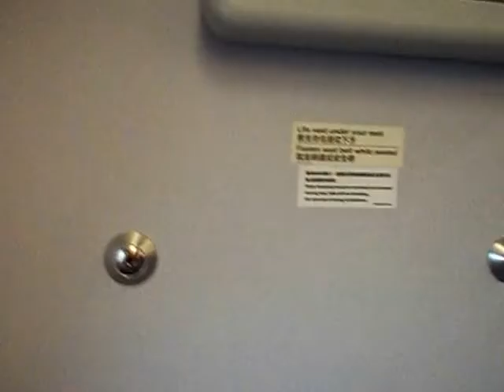Kopie van op weg na de zon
info volgt/information follow later